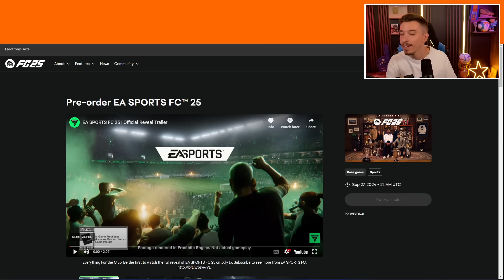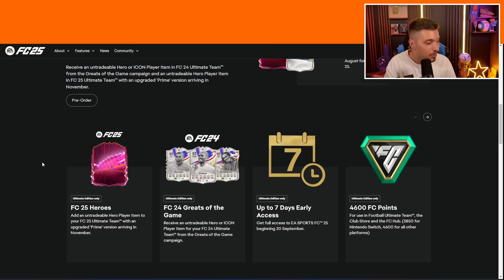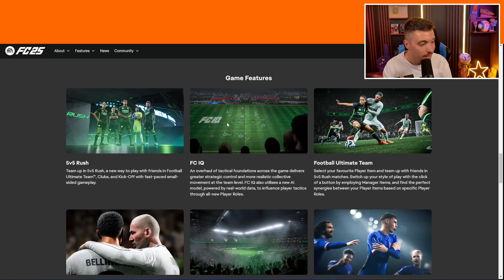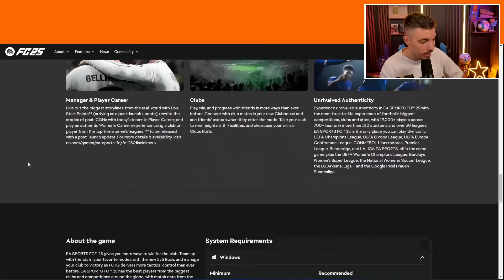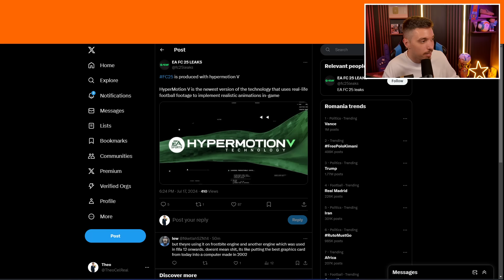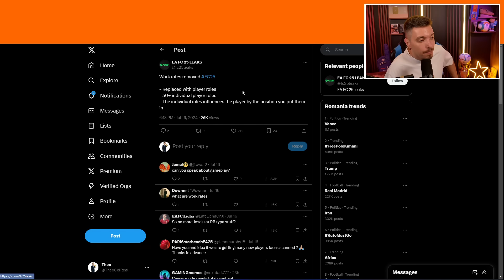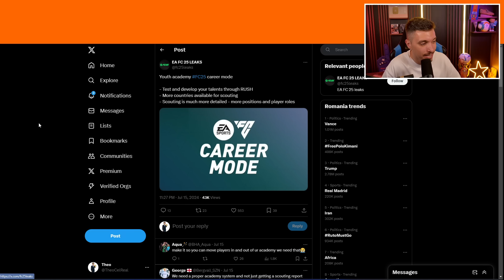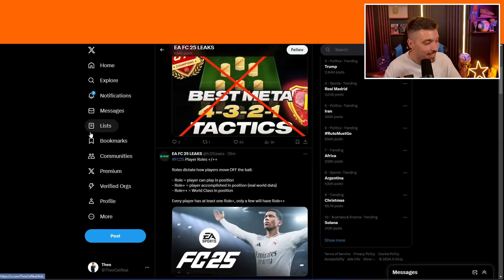PRIMELE NOUTATI DESPRE EA FC 25! DATA LANSARII SI UN NOU MOD DE JOC !!!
►Daca vrei sa cumperi coins la cele mai bune preturi intra pe U7Buy.com - Cu codul "Theo" ai 6% Reducere!
►Gasesti Top Up Cards, Gift Cards si jocuri digitale la cele mai bune preturi pe U7Buy.com

EA FC 25 TEASER